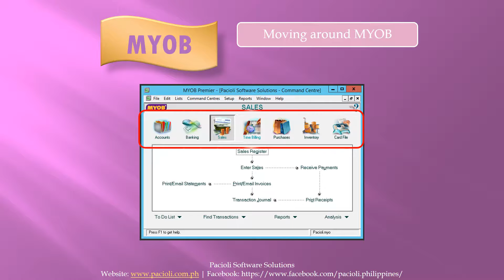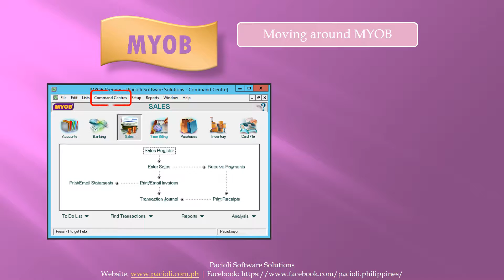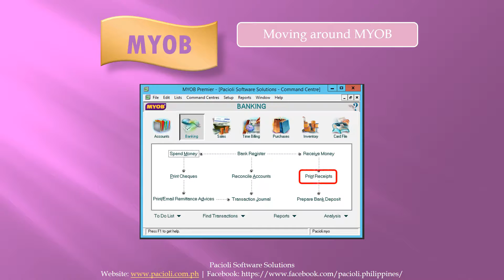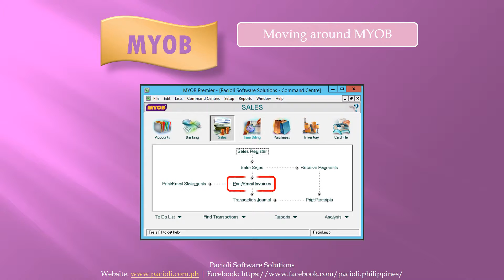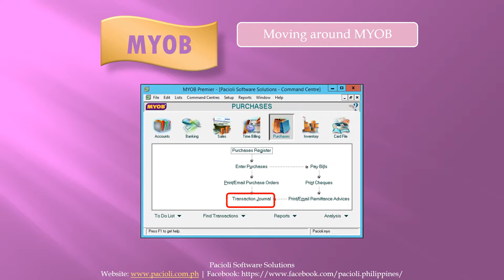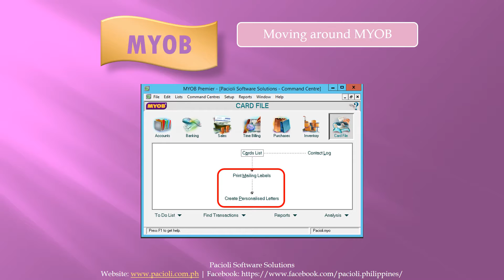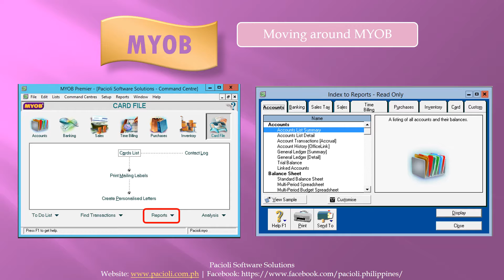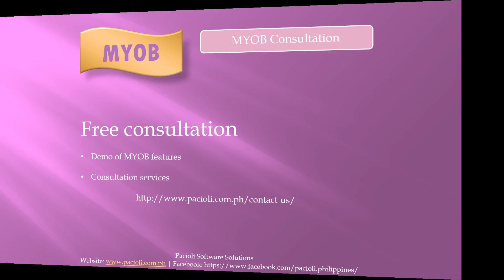Moving around MYOB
How to navigate around MYOB to access the functions and features you need.